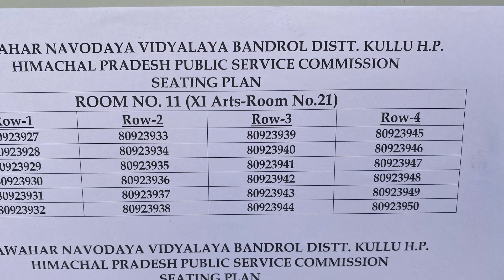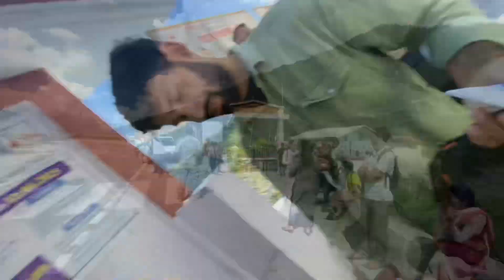Notice board m roll no hi nhi tha 😨😢//line m khada hona pda 😩hppsc